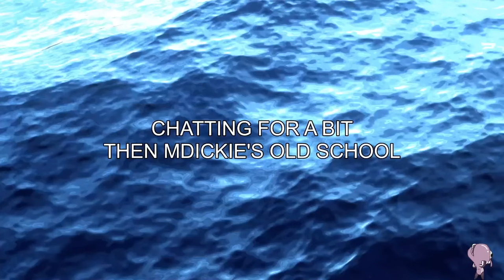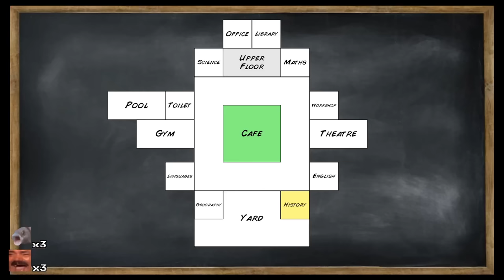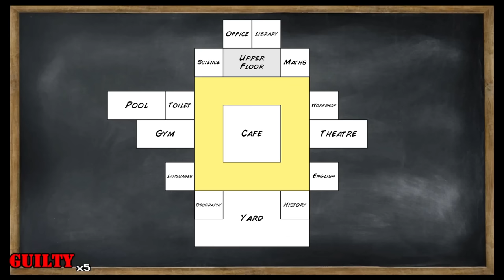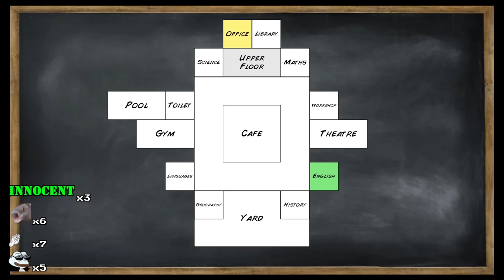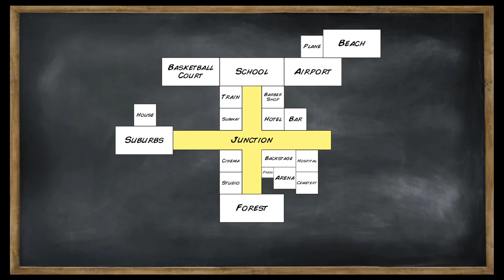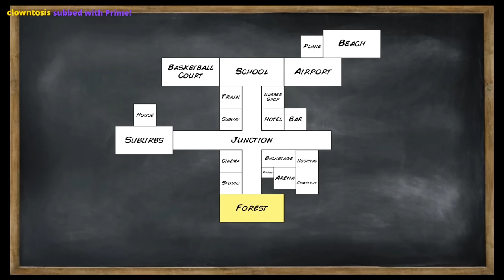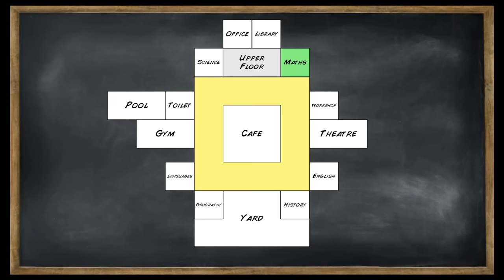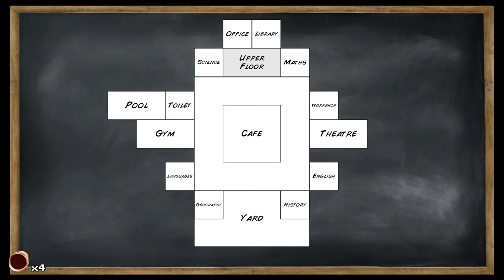Charborg Stream - Old School: 5 year old and Im stealing motorcycles and failing out of kindergarten